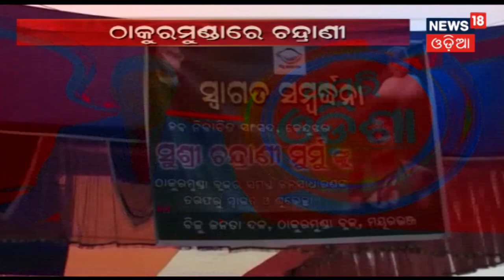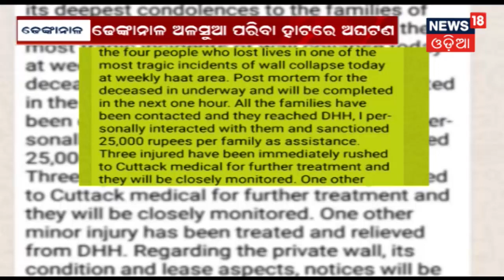ସାଂସଦ ଚନ୍ଦ୍ରାଣି ମୁର୍ମୁଙ୍କ ମୟୁରଭଞ୍ଜ ଠାକୁରମୁଣ୍ଡା ଗସ୍ତ